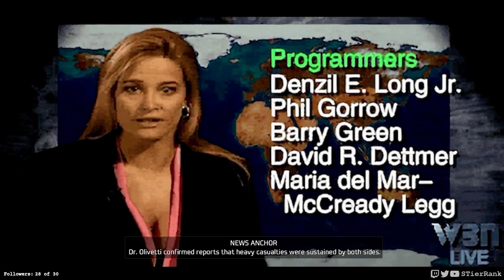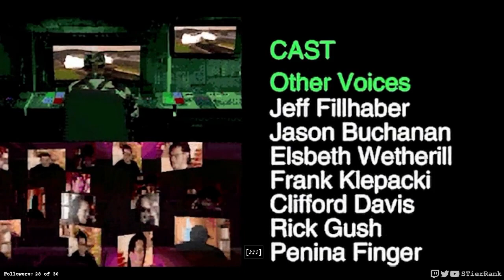Command & Conquer Remastered - 21